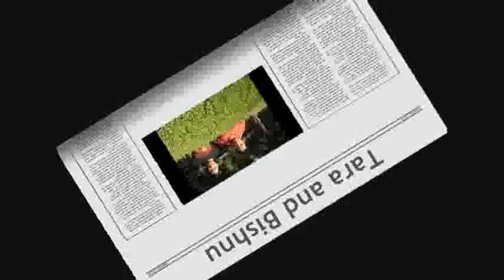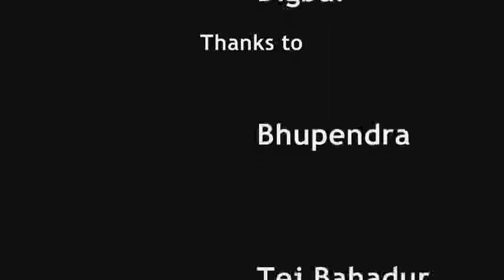Dubai Vlog | New Year 2009 | Al Safa Park | Amit Tamang and friends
New Year celebration in Dubai with friends
Shots / Edit : Amit Tamang